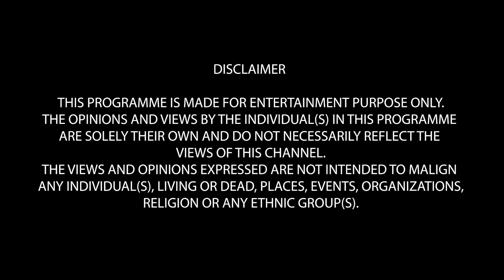Not Fair Only Lovely - Feat. Trupti Sagar - Minding My Business - BNB !!!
Welcome to:
MINDING MY BUSINESS